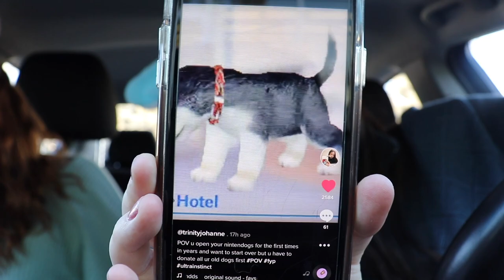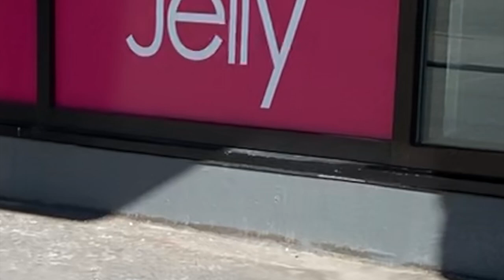COFFEE DATE + DOLLAR STORE HAUL (vlog)